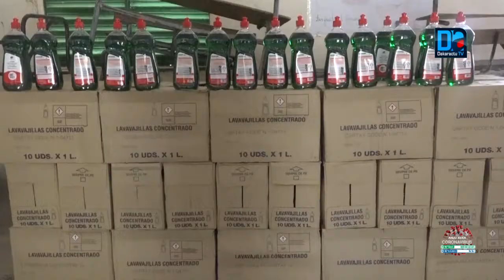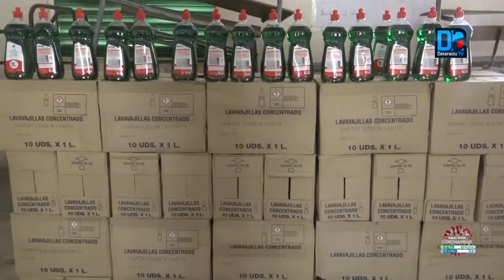ABDOU MBACKÈ NDAO DÉSINFECTE